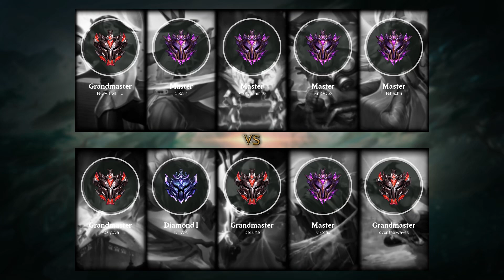Vel'Koz Top vs Fiora - EUW Grandmaster Patch 9.16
- Runes: 00:18 (Arcane Comet)
- Damage dealt: 26:51
- Ability & Build: 26:40
- Skin: Arclight Vel'Koz